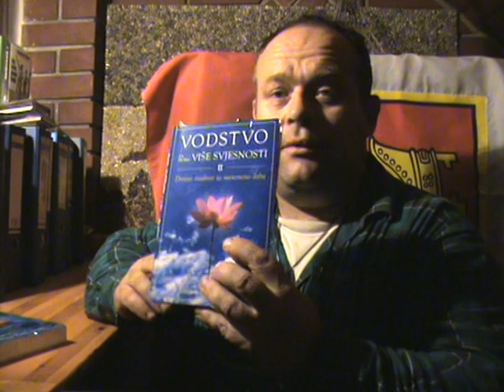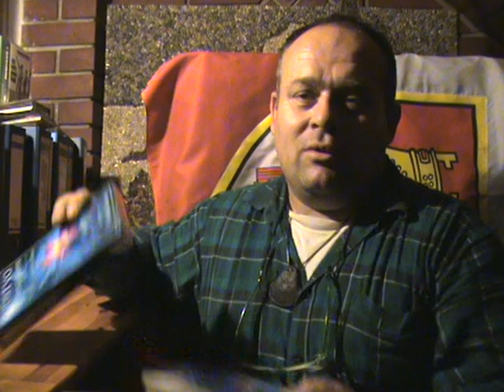SA PERNAROM KOD HARE KRISNA U KOPRIVNICI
Jučer sam pozvan na feštu kod Hare Krisna,gdje bi došao i drugi predsjednički kandidat Ivan Pernar sa još jednim saborskim zastupnikom.
Njih na žalost nije bilo,pa je valjalo napraviti najbolje od situacije i osigurati si knjige sa vedskim znanjem na našem jeziku,poglavito o vodstvu naroda.
Srećom su jednu nagrizli miševi pa sam je dobio od Marijana na poklon,hvala njemu i miševima!
Knjige mogu svima preporučiti.
Ova knjiga, cijenjena diljem svijeta, prvorazredni je priručnik za one koji žele razviti širu perspektivu i veću učinkovitost u vodstvu. Važna je i za ljude na vodećim položajima i za odnose u obitelji, s dragocjenim savjetima za one koji traže dublje uvide u tu temu. Budući da je kriza vodstva najveći problem današnjice, vodstvo s metafizičkog stajališta, temeljeno na načelima i prožeto ljubavlju, može označiti početak novog doba čovječanstva - doba više svjesnosti.